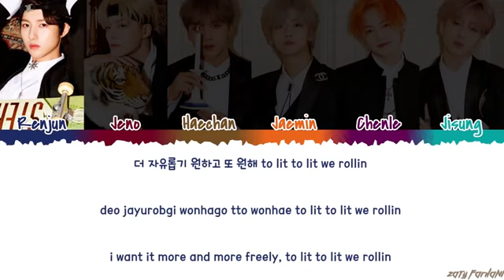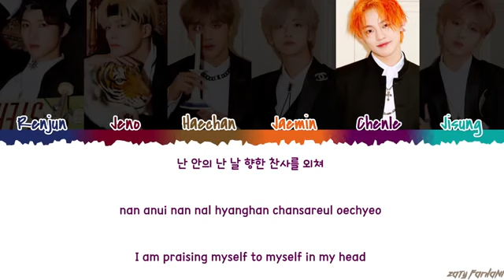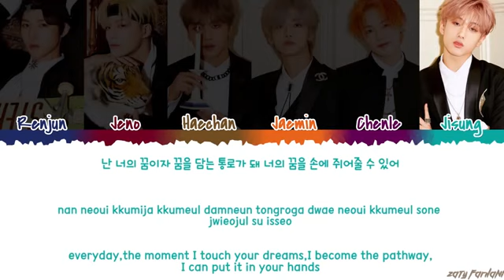NCT DREAM (엔시티 드림) - 'BOOM' Lyrics [Color Coded_Han_Rom_Eng]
CREDIT TRANS - @kkum825

💕 FOLLOW ME 💕